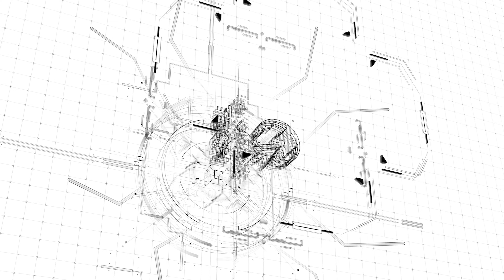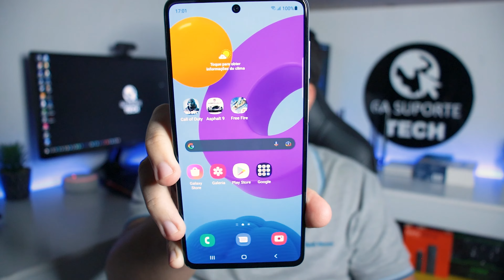Galaxy M52 5G - Pontos Positivos que você PRECISA SABER!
★ Links importantes ★
➽ Link para compra